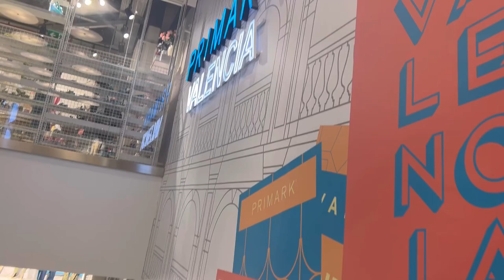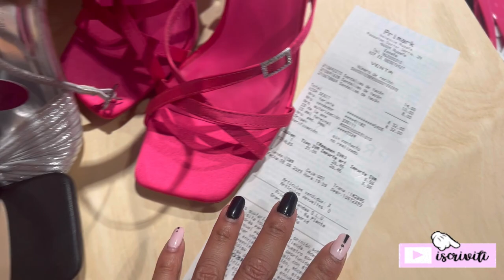PRIMARK Haul offerte scarpe e vestiti stupendi